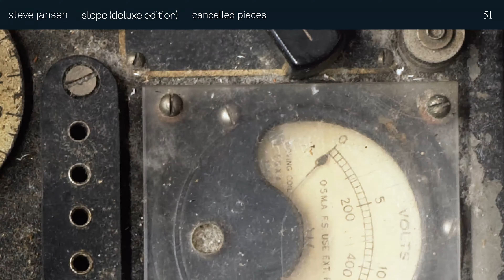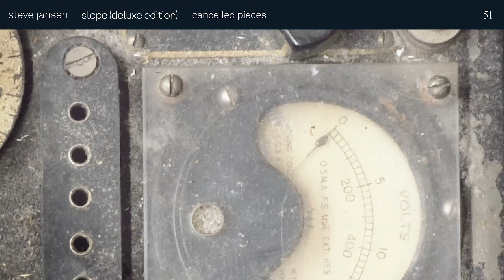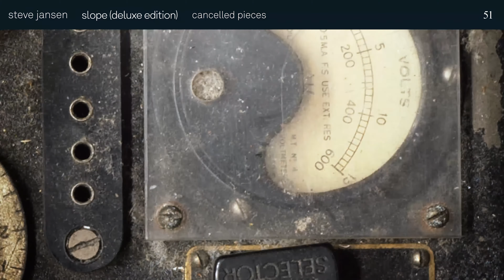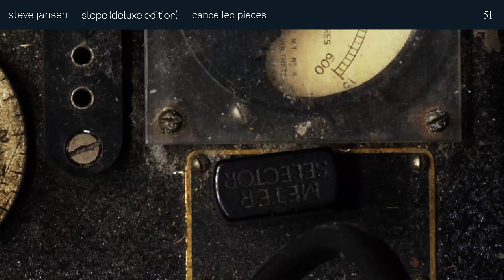Cancelled Pieces by Steve Jansen – Music from The state51 Conspiracy